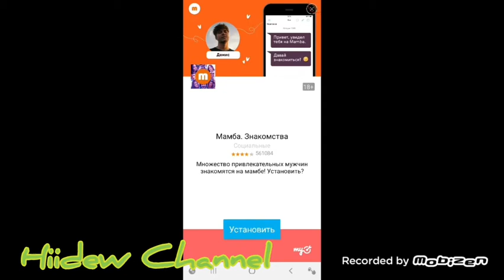One Level 3: Stickman Jailbreak Level 161-162-163 Walkthrough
This time you won’t leave! One Level 3 Stickman Prison Break is the sequel to a series of logic puzzles from the developers of One Level and One Level 2 From prison to prison! Tommy is not happy with this prospect, but he does not intend to sit still. He is trying to escape again! This time, the prison is not set to release Tommy: an improved security system, sophisticated tests, and now bosses too! Together with Tommy, you will solve complex puzzles, solve puzzles and defeat evil bosses who will stand in your way. Connect your head and friends to escape! Whether our hero will be able to escape is up to you! All this awaits you in the game One Level 3